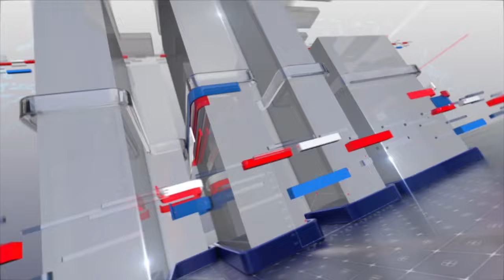Salim Bukhari Show | 28 Oct 2024 | 24 News HD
Official YouTube channel of "Salim Bokhari Show" brings forth the senior journalist's unique candor along with a variety of shows touching on all aspects of Pakistani society.

Tune in to 24 News HD to watch “Salim Bokhari Show” every Thursday to Saturday at 11:00pm PKT